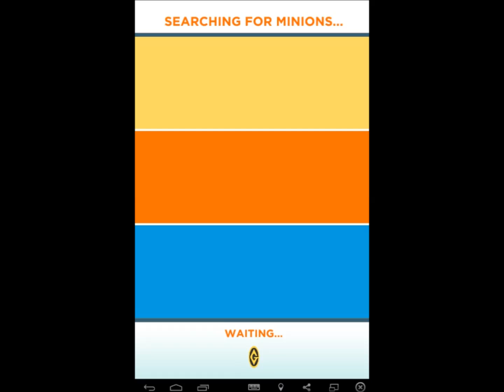Despicable Me Minion Rush - Gate Jumper - Time Attack #49 1/2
I jump so many gates somehow, but it will greatly help you if you use Barker to make even more time.